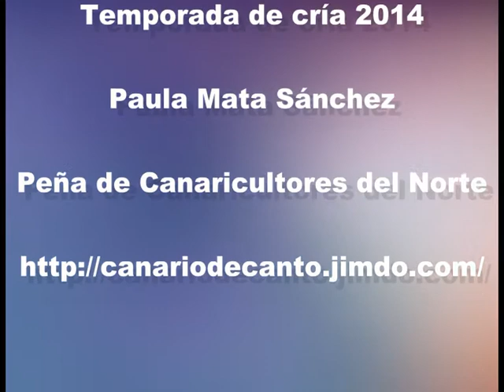Temporada de cría 2014. Primera semana del mes de abril.